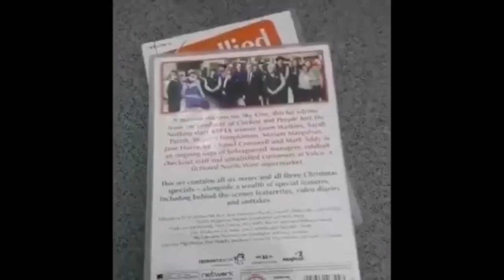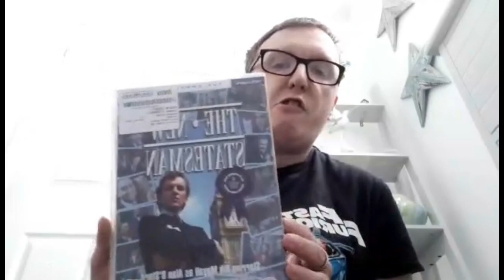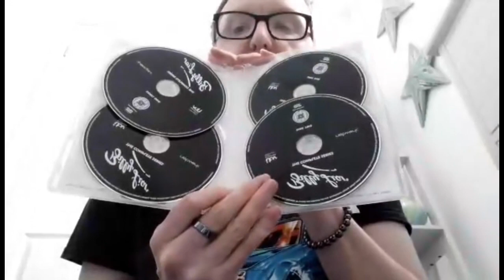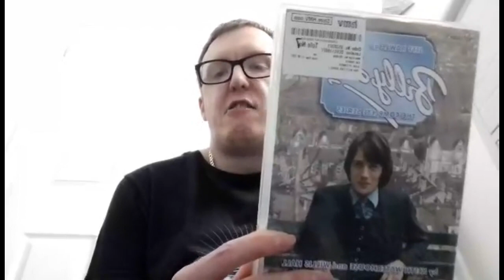New network Pickups